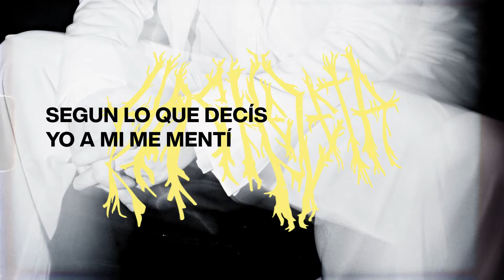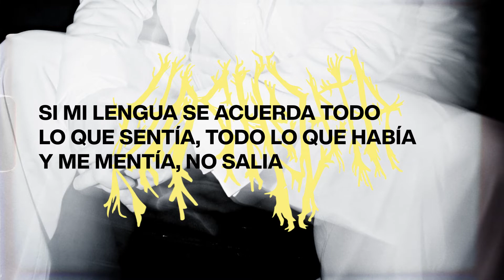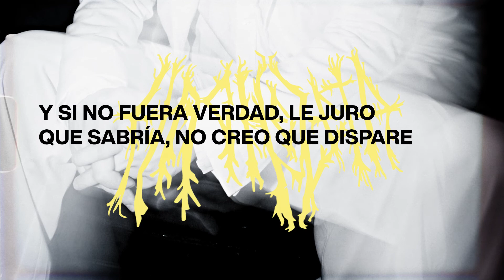Mariano Hachezeta - AK no paso nada (Lyric Video)